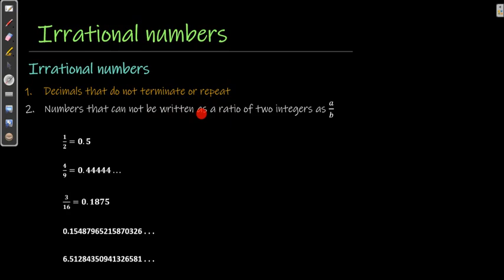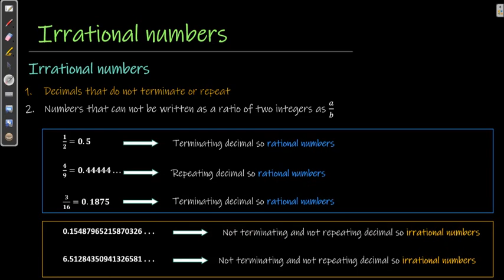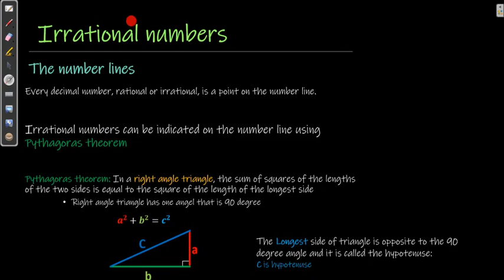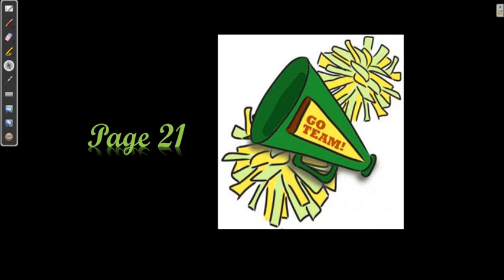Grade 9 Math Numbers System 6, Amharic for Ethiopia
Ethiopia Grade 9 Mathematics Chapter 1: The Numbers System 6